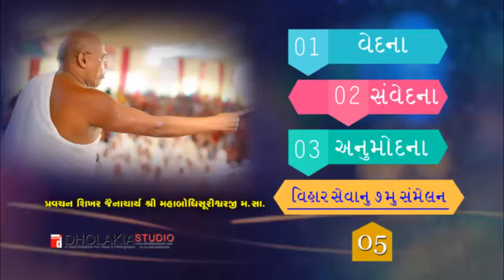05-વેદના- સંવેદના- અનુમોદના